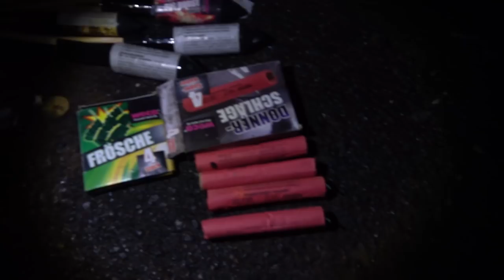Weco Fire Fantasy | 7,77 € Raketen Pack | Der LIDL Klassiker | Feuerwerk für die Familie [Full HD]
Heute im Test: Weco Fire Fantasy.

Einfach ein echter Klassiker und Geheimtipp!

* Kamera, Camcorder, Videoequipment:

*2x "3-Flammen-Zigarrenbrenner"

* 2x BESTER Brenner (Sturmfeuerzeug)

KEEP WATCHING.